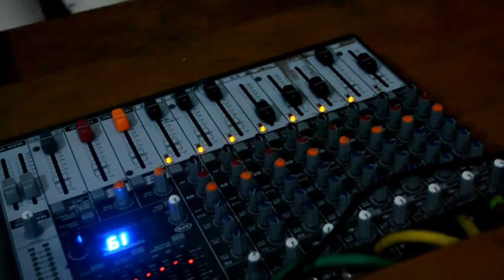Malam Kesaksian Tingkat IV 22 Februari 2018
Malam kesaksian ini diadakan untuk memberikan wadah/kesempatan bagi mahasiswa untuk bersaksi atas penyertaan dan karunia Tuhan selama kuliah, ketika praktek pelayanan di gereja-gereja, atau pun kesaksian sehari-hari.
Dan kali ini, yang memperoleh kesempatan bersaksi adalah rekan-rekan tingkat IV yang membagikan kesaksian pengalaman selama study di STT Aletheia lawang.
Terima kasih untuk William yang sudah membantu baik selama proses pengambilan gambar, dan editing sehingga bisa diupload di  chanel youtube ini.